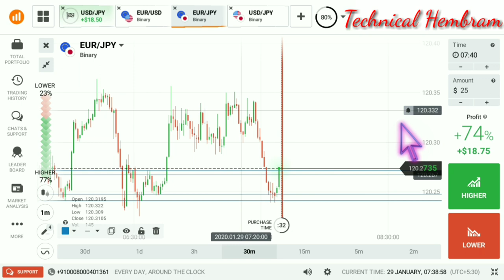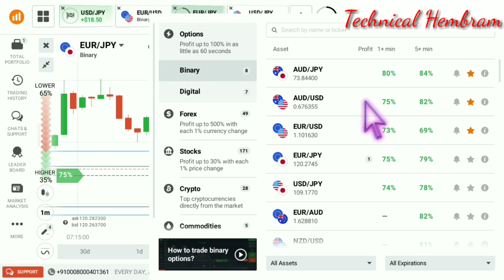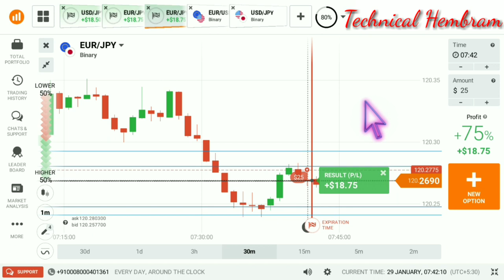Trading Strategy On SNR Level In Iq Option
NOTE:-This video is not an investment advice,your capital might be at risk.